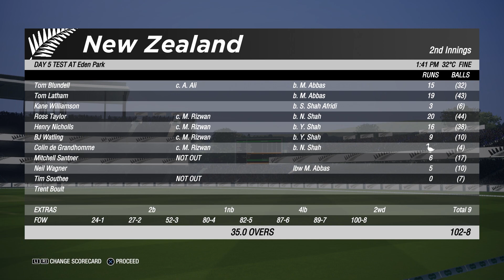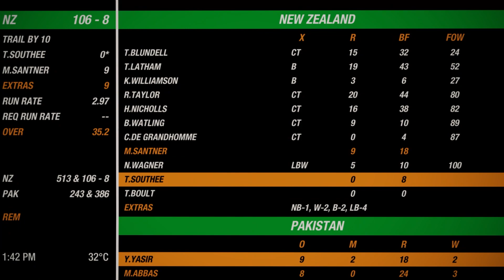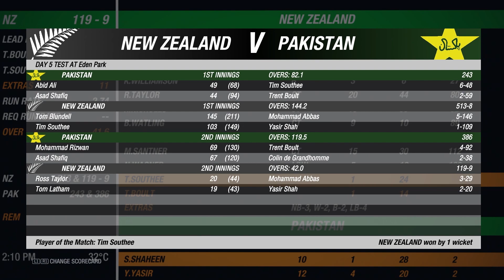Test Champ Semi Final - New Zealand v Pakistan - Day 5 - Cricket 19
The Test Championship Finals are here! As we kick off with the first of the two semis. New Zealand take on Pakistan in what promises to be an epic match of test match cricket. Sit back, relax and enjoy!